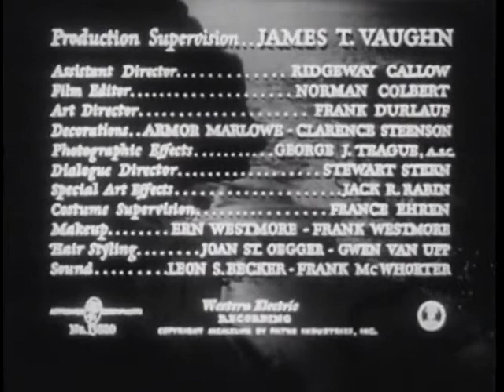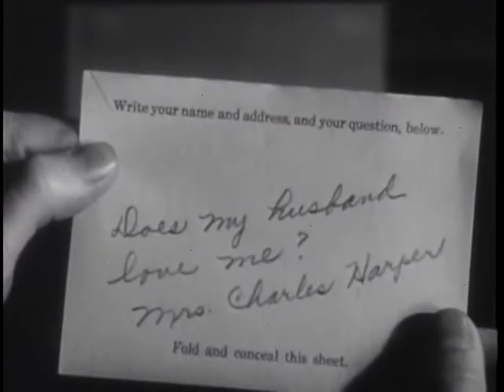Amazing Mr X, (1948) with Turhan Bey, Lynn Bari, Cathy O'Donnell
On the beach one night, Christine Faber, who has been a widow for the last two years, thinks she hears her late husband Paul calling out. Then she meets a tall dark man, Alexis, who seems to know all about such things. After several more ghostly manifestations, Christine and her younger sister Janet become enmeshed in the eerie artifices of Alexis. However, he finds himself manipulated into deeper devilry than what he had in mind. (from IMBd)

Director: Bernard Vorhaus
From an original story by Crane Wilbur
Stars: Turhan Bey, Lynn Bari, Cathy O'Donnell and Richard Carlson

Country: USA
Language: English
ease Date: 29 July 1948 (USA), 23 September 1948 (UK)
Also Known As: The Spiritualist

Also known as The Spiritualist, this is a 1948 American horror thriller film noir directed by Bernard Vorhaus with cinematography by John Alton. The film tells the story of a phony spiritualist racket. It is featured in Alton's book on cinematography Painting with Light (1949).
Eagle-Lion Films signed a contract with Carole Landis for the part played by Bari, but Landis committed suicide a few days before filming began. The film is in the public domain. (Wiki)